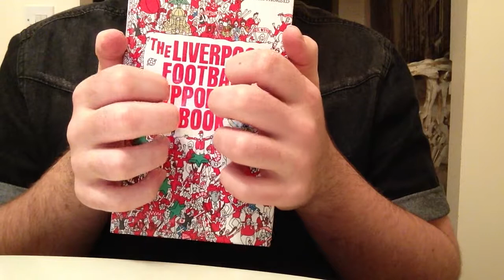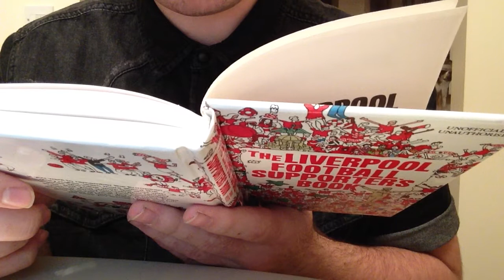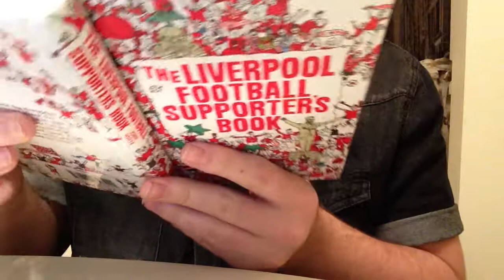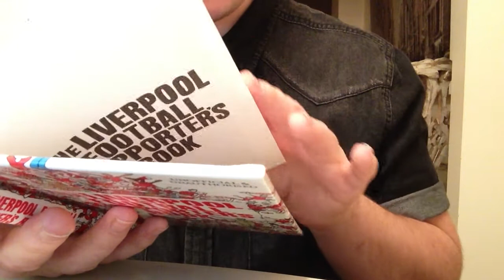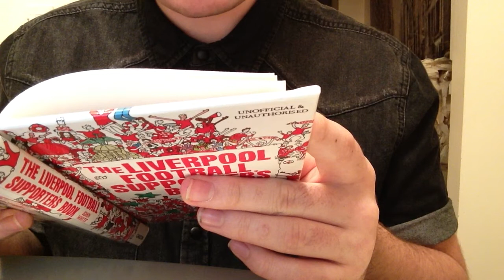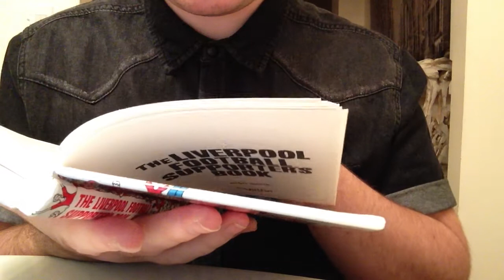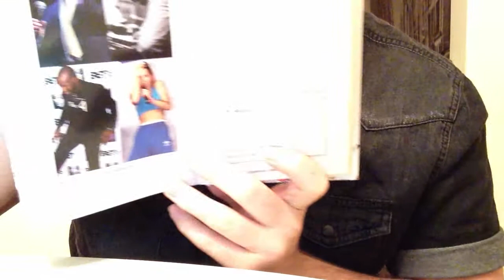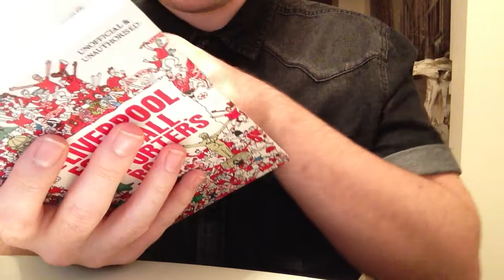ASMR - Reading a book about Liverpool FC ! (Whisper/Page Turning and Tapping)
Hey guys! In this video I will be reading a few pages of book about my fave football team Liverpool! I really hope you enjoy this video!